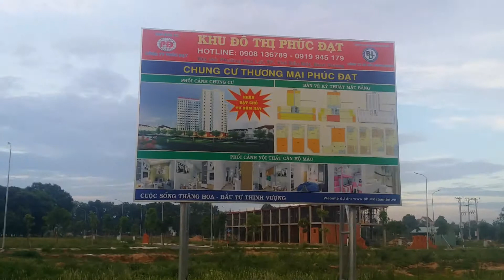Dạo quanh Khu đô thị Phúc Đạt/ Phường Phú Lợi, Bình Dương/ Đoàn Đức Bình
Để gặp trực tiếp Bình, vui lòng gọi sđt : 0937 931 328